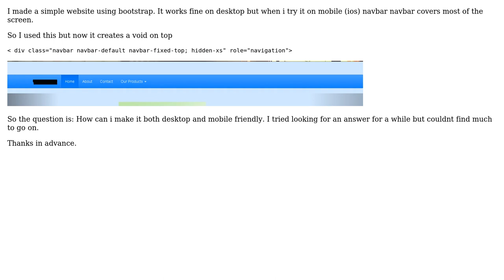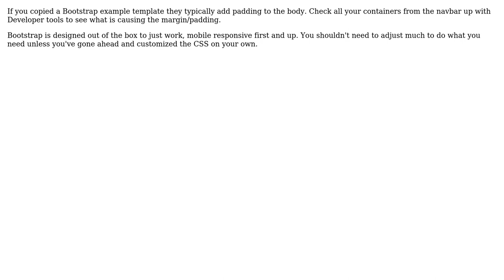Changing static navbar to static on mobile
With thanks & praise to God, and with thanks to the many people who have made this project possible! | Content (except music & images) licensed under CC BY-SA | Music | Images & others | With thanks to user Jared Eitnier user Berk Kalkavan and the Stack Exchange Network Trademarks are property of their respective owners. You are responsible for your own actions.